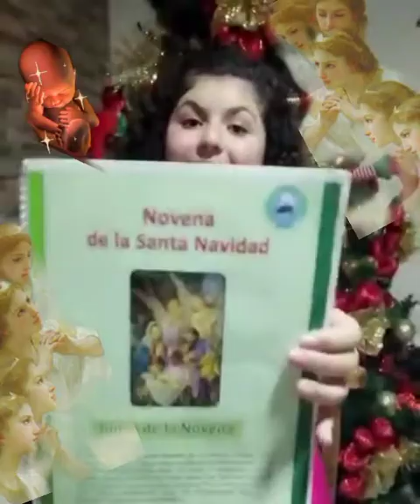Novena de la Santa Navidad. Dia: 1 El decreto de la Encarnación .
Primera Meditación: Jesús en el Seno del Padre.
El Decreto de la Encarnación.
Como por ejemplo, en una hora me ponía con el
pensamiento en el paraíso y me imaginaba a la Santísima
Trinidad: Al Padre que mandaba al Hijo a la tierra, al Hijo que
prontamente obedecía al Querer del Padre, y al Espíritu
Santo que consentía en ello. Mi mente se confundía tanto al
contemplar un misterio tan grande, un amor tan recíproco,
tan igual, tan fuerte entre Ellos y hacia los hombres; y en la
ingratitud de estos, especialmente la mía; que en esto me
habría quedado no una hora sino todo el día, pero una voz
interna me decía:
“Basta, ven y mira otros excesos más grandes de mi Amor”.
En esta primera meditación lo más llamativo es el amor recíproco
entre las Tres Divinas Personas, lo cual no es extraño si lo
ponemos en relación a Ellos Tres, pero ahora pongamos atención
en que lo mismo es hacia nosotros.
Debemos asimilar el que todo el obrar ad extra de Dios, así es,
TODO, es hacia el hombre, incluso en las acciones ad intra,
mucho del movimiento de amor entre Ellos está dirigido hacia
nosotros, por lo que deberíamos de tener un movimiento de
correspondencia continuo. Dios todo lo hace para y por nosotros,
¿y nosotros? ¿Cuánto de nuestro obrar lo dirigimos hacia Él?
Esto debería de movernos a la reflexión, pero una reflexión
llevada a cabo en silencio, en un acto de recogimiento y ante el
Espíritu Santo, al que pediremos luz para entender lo que nos
aman, y sobre todo lo que esto significa, no sólo para nosotros,
sino sobre todo para la Divinidad, y así poder amarlo como quiere
ser amado.